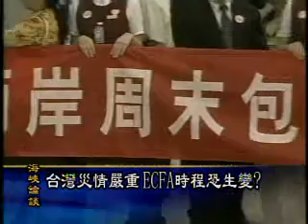2009-08-23 海峡论谈(6/6):88水灾对台湾经济与两岸关系的影响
美国之音海峡论谈:美国金融危机触底，台湾经济正待复苏，然而强台风莫拉克在此时重创台湾，除了伤亡惨重，经济损失也高达数十亿美金， 政府除了提拨重建灾区的特别预算之外，是否也应重新思考经济发展背后对生态环境造成的破坏与弱势族群付出的代价? 两岸之间的观光旅游与经贸交流会不会因此受到影响?. 脸书: